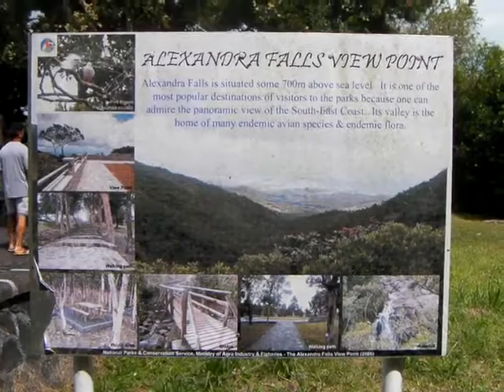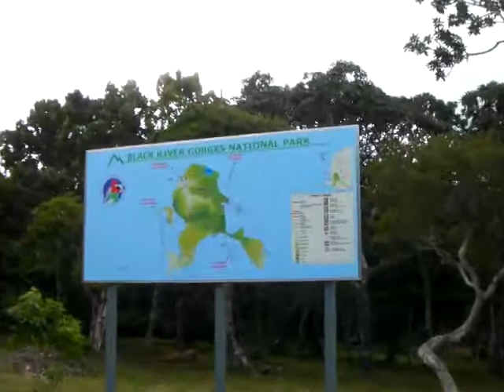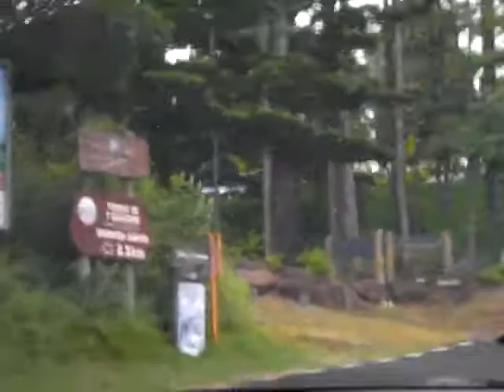Mauritius drive 3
South West areas